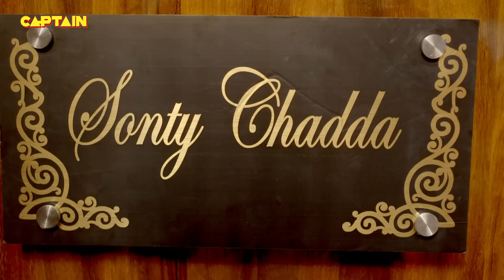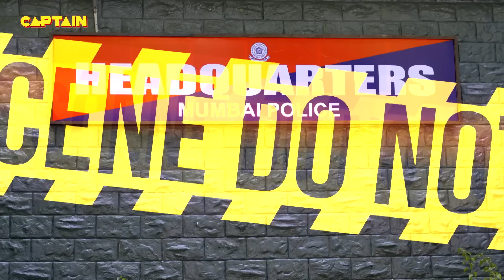तुझे जेल में डालने ने आया हु मैं || जॉनी लीवर, कीकू शारदा || पार्टनर्स भाग.47